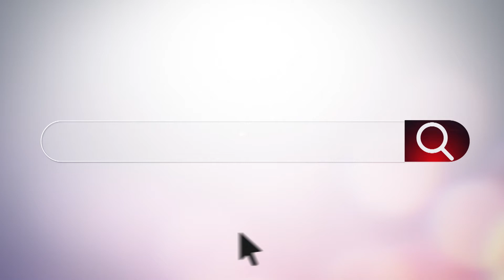Academy Sports job fair 2 minute